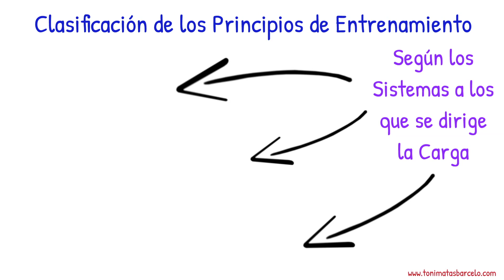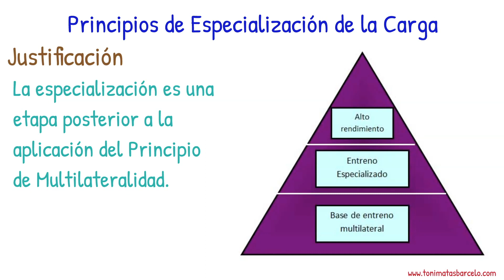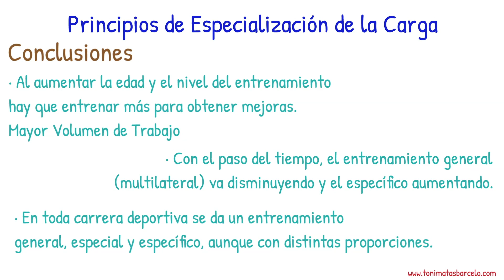Secretos de la Preparación Física: El Principio de la Especialización de la Carga de Entrenamiento.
Este vídeo forma parte de la colección de vídeos sobre los Principios del Entrenamiento Deportivo que podrás encontrar en el enlace anterior.

En mi web y mi canal podrás encontrar una colección de ejercicios de entrenamiento de fútbol, entendiendo el ejercicio de entrenamiento de fútbol como la pieza básica y fundamental de la metodología del entrenamiento del fútbol.
También podrás encontrar ejercicios de entrenamiento de fútbol de élite con entrenadores profesionales como Jürgen Klopp, Pep Guardiola, Zidane, Cholo Simeone, Mourinho, Sarri, Unai Emery,...

Sur mon site Web et sur ma chaîne, vous trouverez une collection d'exercices d'entraînement au football, comprenant l'exercice de formation au football comme élément fondamental de la méthodologie de formation au football.